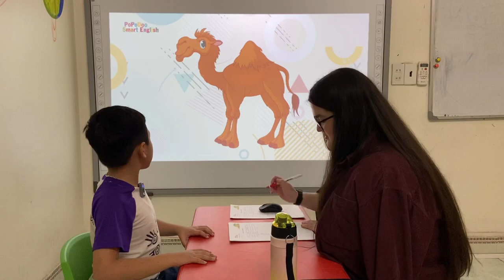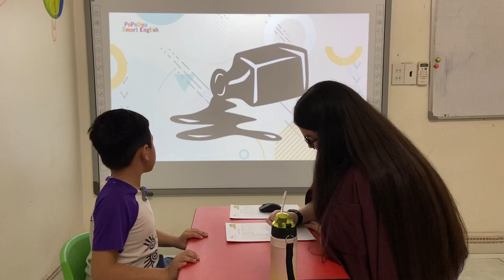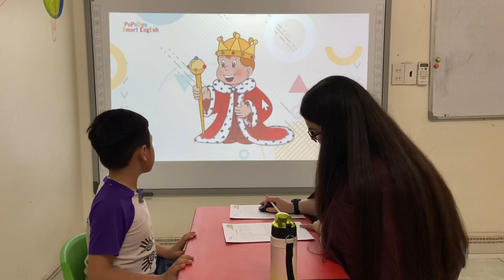PSE B2 - James - ViViDoo 11